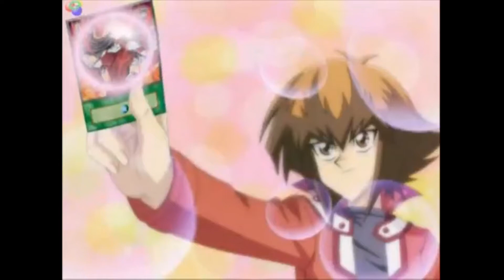Shitpost Status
An unfunny meme made just for the bois